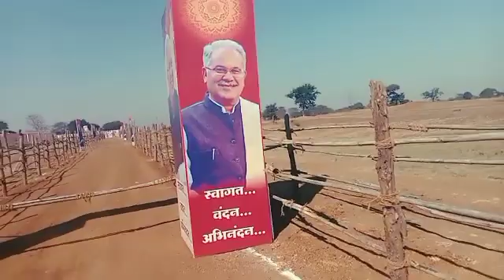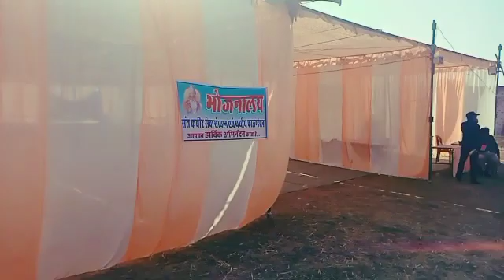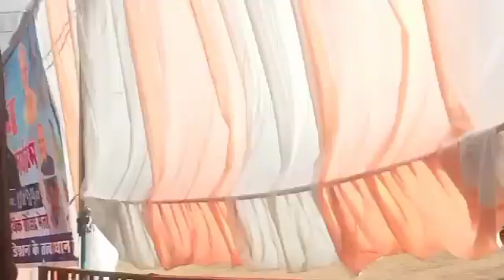Kabir Satsang Mela Part 2 ll कबीर सत्संग कार्यक्रम ll भालूकोन्हा